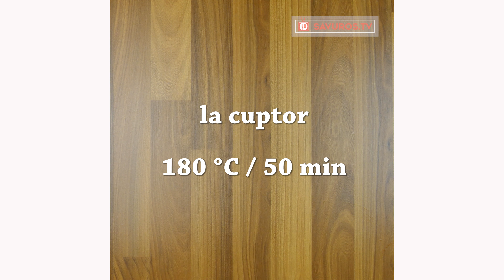Tartă rapidă cu mozzarella și șuncă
O tartă rapidă și simplă, la care cu ușurință puteți juca cu umplutura, fie că puteți adăuga unele ingrediente, fie că o să excludeți vre-un ingredient. Tarta rapidă este minunată la orice oră a zilei, la fel este perfectă când ai oaspeți pe neașteptate. Încercați această tartă delicioasă cu șuncă, mozzarella și ardei.